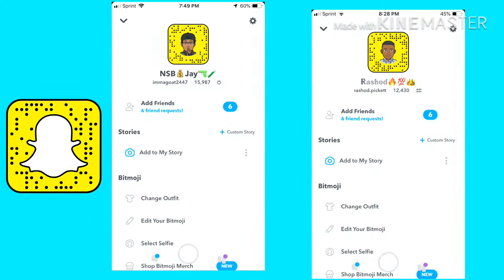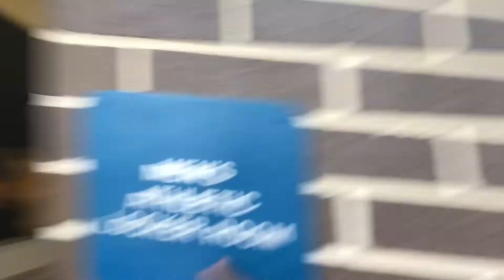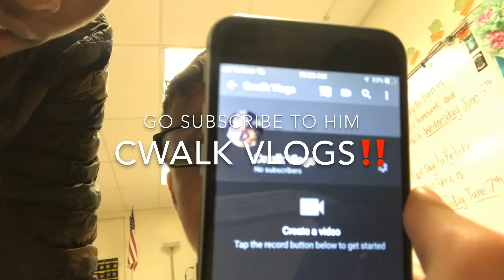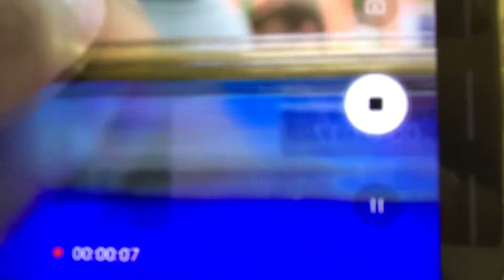Our First School Vlog!!!